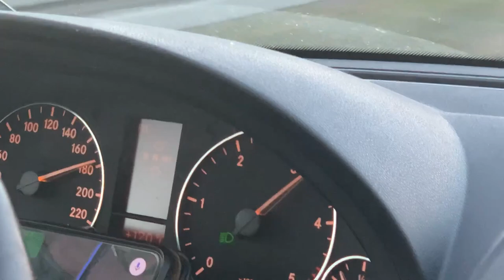My GERMAN Culture Shocks As A U.S. American (2021)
A BIG SHOUTOUT to all my Patrons that help support these videos & things like the music license for these videos! ❤️

I would Would also love to thank everyone who bought a t-shirt it really means a lot and I hope it motivates you to get outdoors!😎

Shoes I Wore
Puffy (4 XL)
My First Backpack
Favorite Backpack
Favorite Water Filter
Long Johns
SOS Device
Ice Axe
"Butt Pad"
Portable Charger
Platypus Water
My Sleeping Pad
Toilet Trowel
My Pillow
My Rechargeable Lamp

I get a small commission if you decide to buy something or use my Amazon link - it's no extra cost to you and every little bit helps support my channel and future adventures!